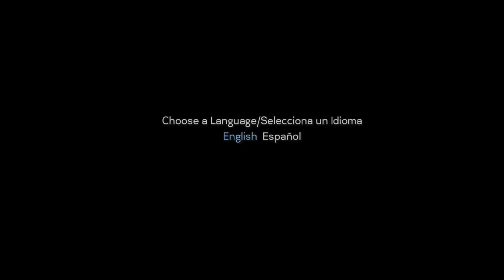Spy X family v 0.14 for Android/pc devices